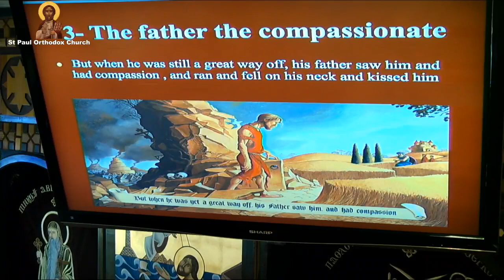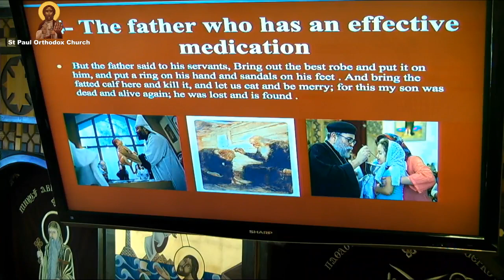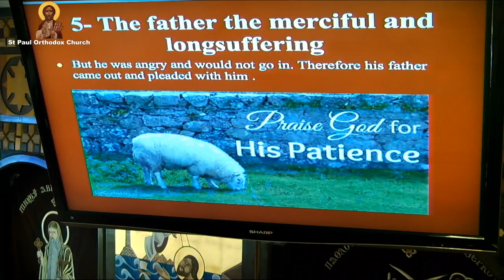HG Bishop Youssef: Divine Liturgy~3rd Sunday Holy Great Fast @ St Paul, Atlanta GA ~ 03/04/18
HG Bishop Youssef:
Divine Liturgy~Third Sunday Holy Great Fast
Holy Gospel according to Saint Luke 15:11-32
Ordination of Deacons (Chanters)
@ St Paul Coptic Orthodox Church, Atlanta GA
Pastoral Visit
Rev Fr Steven Marzok
03/04/18